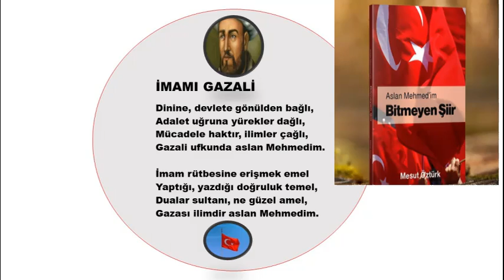İmamı Gazali, Bitmeyen Şiir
İmamı Gazali,
Gazzâlî Hicri 450 (Miladi 1058) yılında Horasan'ın Tus şehrinde doğmuştur. İlk öğrenimini Tus'ta Ahmed bin Muhammed er-Razikânî’den almış, daha sonra Cürcân şehrine giderek Ebû Nasr el-İsmailî’den eğitim görmüş daha sonra 28 yaşına kadar Nişabur Nizamiye Medresesi’nde öğrenim görmüş, itikadî düşünce olarak Ebü'l Hasan Eş'arî’den ve ameli görüş olarak ise Şafiî'den etkilenmiştir. Hocası İmam-ı Harameyn lakaplı Abdülmelik el-Cüveynî 1085 yılında ölünce Nişabur’dan Büyük Selçuklu Devleti’nin veziri Nizamülmülk’ün yanına gider. Nizamülmülk'ün huzurunda olan bir toplantıda verdiği cevaplarla diğer bilginlerden üstünlüğünü kanıtlayarak 1091 yılında Bağdat’taki Nizamiye Medresesi'nin baş müderrisliğine tayin edilir. Burada bilgisi ve edindiği öğrenci topluluğuyla kısa sürede ün ve saygınlık kazandı. Tasavvuf'a yöneldi ve Ebû Alî Farmedî'nin tesiriyle bu alanda yoğunlaştı. Bu ilgi ve hac arzusuyla medresedeki vazifesini bırakarak 1095 yılında Bağdat'tan ayrıldı ve Şam'a gitti.[5] Şam da iki yıl kaldıktan sonra 1097 yılında hacca gitti.

Hac sonrası Şam'a döndü ve buradan Bağdat yoluyla Tus'a geçti. Şam ve Tus'ta bulunduğu sürede uzlet yaşamı sürdü ve tasavvuf alanında ilerledi. Bağdat'tan ayrılışından on bir yıl sonra 1106 yılında Nizamülmülk’ün oğlu Fahrülmülk'ün ricası üzerine Nişabur Nizamiye Medresesinde tekrar eğitim vermeye başladı. Buradan kısa süre sonra Tus'a dönerek yaptırdığı tekkede müritleriyle birlikte sufi yaşamı sürdü. Gazzâlî 1111 (Hicri 505) yılında doğum yeri olan İran'ın Tus şehrinde öldü.[6]

Gazzâlî'nin anıtının giriş kapısı
Gazzâlî’nin yaşadığı dönemde İslam âleminde siyasî ve fikrî büyük bir karmaşa hakimdi. Bağdat’ta Abbasi halifelerinin gücü zayıflamasına karşın Büyük Selçuklu Devleti’nin sınırları genişliyor ve nüfuzu artıyordu. Melikşah’ın veziri Nizamülmülk savaş meydanlarında zaferler kazanıyor, ilim meclisleri denilen tartışma ortamlarını ve medreseleri açıyordu. Bu dönemde Mısır tahtında Şiî-Fâtımî hanedanı vardı. Avrupa’da ise Endülüs Emevi Devleti gerilemekte idi.

İlk Haçlı Seferi de Gazzâlî döneminde yapılmış, Gazzâlî 40 yaşında iken Antakya haçlılarca kuşatılmış bir yıl sonra da Kudüs ele geçirilmiştir. Hasan Sabbah ve Ömer Hayyam da Gazzâlî ile aynı çağda yaşayan tanınmış kişilerdir. İslam âlemindeki bu karışıklığı fikrî bir çöküntü tamamlıyordu.

Fikir hayatı ve etkileri
Gazzâlî'nin öğrenme merakı onun çok sayıda dini ve fikrî akımları araştırmasına neden oldu. Yaşadığı dönemde hakikati bulmak isteyen insanların dört kısıma ayrıldığını ve her birinin hakikati kendi yolunda aradığını gördü. Bunlar; felsefeciler, kelâmcılar, sûfiler, bâtınîlerdi. Hepsinin görüşlerini inceleyerek; kelâm, felsefe ve Bâtınîlik yolunu kitaplarında ayrıntılarıyla tenkit etti ve sûfilerin yolu olan tasavvufa yönelerek hakikati bu yolda aradı. Gazzâlî bu geçirdiği süreci El-Münkız Mine'd Dalal adlı kitabında şöyle anlatır;

“ Gençliğimden itibaren 50 yaşımı aştığım bu ana gelinceye kadar, bu engin denizlerin derinliklerine dalmaktan hiç geri durmadım. Coşkulu denizlere çekingen korkaklar gibi değil, cesur kimselerin dalışı gibi daldım, gördüğüm her meselenin üzerine atladım. Her zorluğun içine apansız girdim.